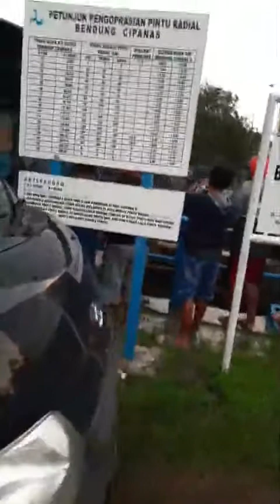Pembongkaran Tralis Pintu Air Kali Caplokan